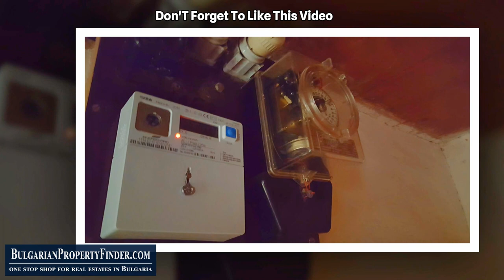House of Roses: Your Dream Retreat in Osikovo, Bulgaria! 🌹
BPFVG16060201 House of Roses

🌿 Welcome to the enchanting House of Roses in Osikovo, Bulgaria! 🌹 Escape the urban chaos and immerse yourself in the tranquility of this Bulgarian countryside property. 🏡 This fully furnished gem, just 20 km from Popovo, invites you to experience rustic charm and endless possibilities.

Discover the allure of Veliko Tarnovo real estate and the potential for a Bed & Breakfast business in this scenic haven. 🛌🍳 Imagine waking up to the gentle rustling of leaves and the sweet fragrance of roses. 🌷

Explore the vast, fertile land behind the barn, perfect for cultivating your own fruits and vegetables. 🌾 Have you ever dreamed of a private swimming pool or a cozy BBQ area? This property offers both, surrounded by a high brick fence for ultimate privacy. 🏊‍♂️🍖

This isn't just a home; it's an opportunity for a sustainable and clean living experience. 🌱 Consider a honey bee business, adding harmony and profits to your daily life. 🐝

Nature enthusiasts, can you picture horse riding through beautiful forests or taking long walks by the river? 🐴🍃 This is your chance to embrace a life far from city noise and industrial pollution.

Don't miss out on this extraordinary opportunity! Contact BulgarianPropertyFinder.com now and turn your dreams into reality. 💭🏡